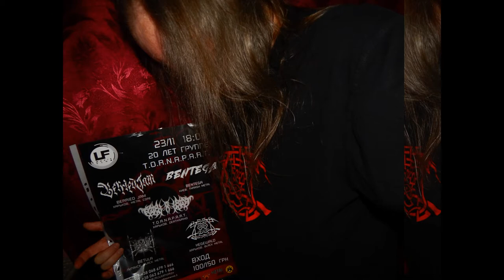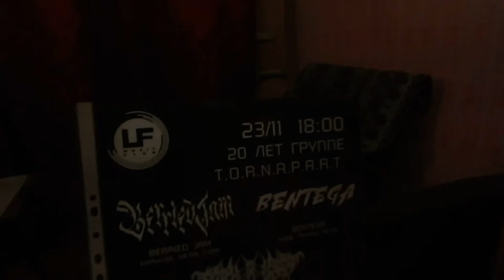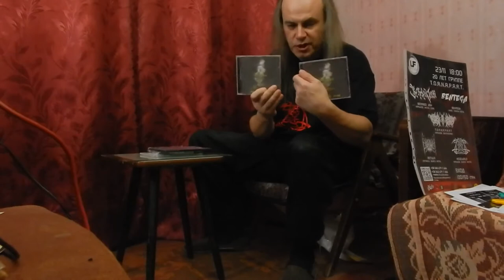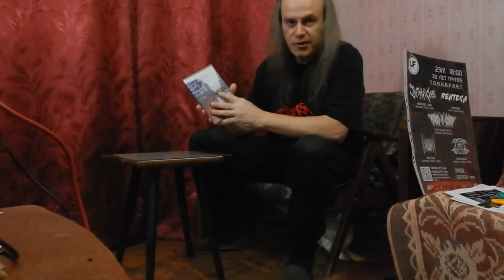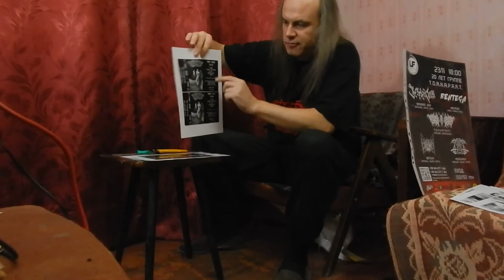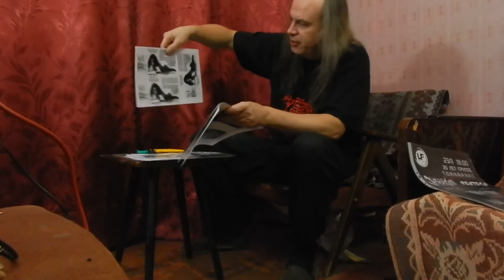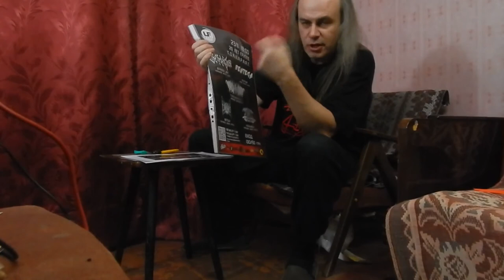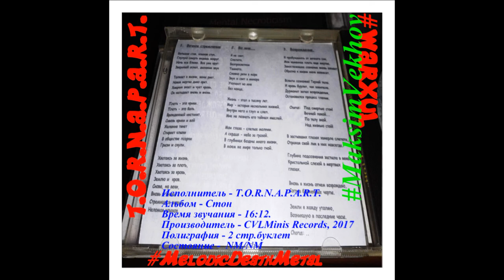Music Reviews: 23.11.2019. отмечаем 20 лет группы T.O.R.N.A.P.A.R.T. (Death...Metal TV...(162)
23.11  отмечаем 20 лет группы  T.O.R.N.A.P.A.R.T. (death|grind).
При поддержке:
Bentega (Киев, Thrash Metal)
T.O.R.N.A.P.A.R.T. (Харьков, Death/Grind)
или прямо на афише по коду!
Покупай билеты прямо сейчас - они уже есть и лично у меня!
В продаже можно будет купить релизы групп в форматах: CD & Cassette
Уже известен Line Up:
1 Betula (Луганск, Black Metal)
2 Berried Jam (Харьков, MetalCore)
3 HEGEWALD (Харьков, Black Metal)
4 Bentega (Киев, Thrash Metal)
5 T.O.R.N.A.P.A.R.T. (Харьков, Death/Grind)
начало в 18-00! Не пропусти!